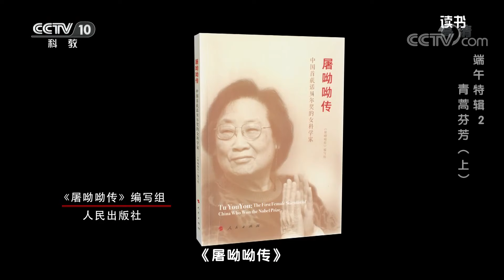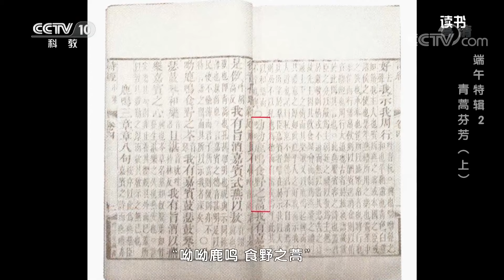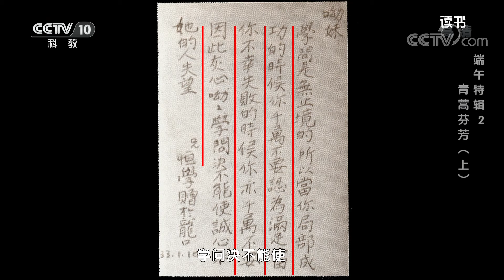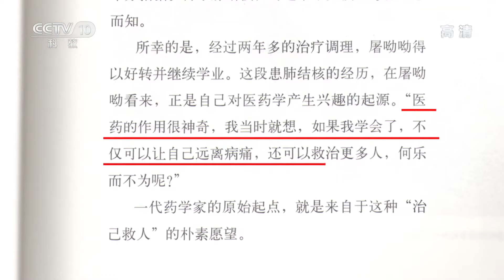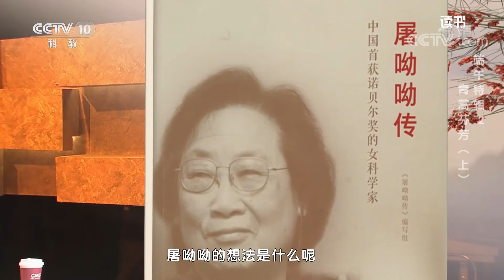《读书》 20210615 《屠呦呦传》编写组 《屠呦呦传》 端午特辑2：青蒿芬芳（上）| CCTV科教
本期节目主要内容：
        屠呦呦是中国首位诺贝尔生理学或医学奖获得者，这也是中国医学界迄今为止获得的世界最高奖。1930年12月30号，屠家在三个儿子之后迎来了贴心的“小棉袄”的诞生，得偿所愿的父亲屠濂规兴奋异常，他想到了《诗经》中的名句“呦呦鹿鸣，食野之蒿”，为爱女取名屠呦呦，这个名字竟使呦呦一生就此与青蒿结下了不解之缘。（《读书》 20210615 《屠呦呦传》编写组 《屠呦呦传》 端午特辑2：青蒿芬芳（上））